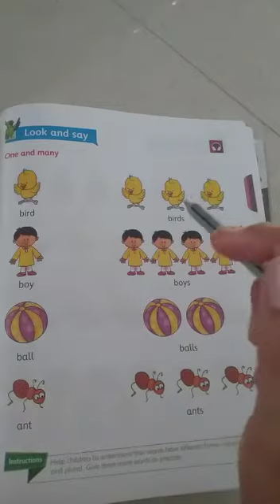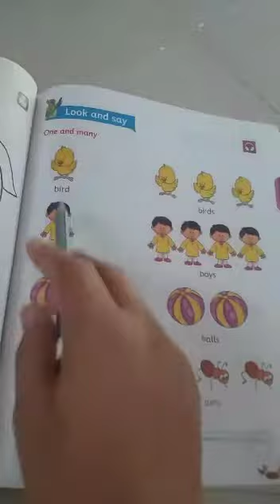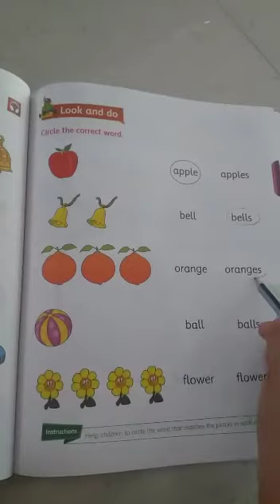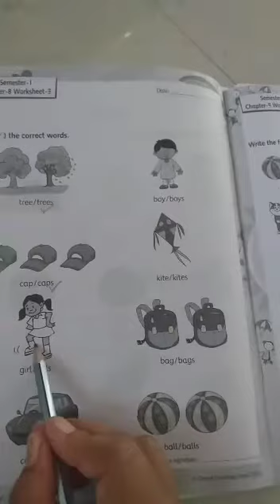Class UKG singular and plural - English